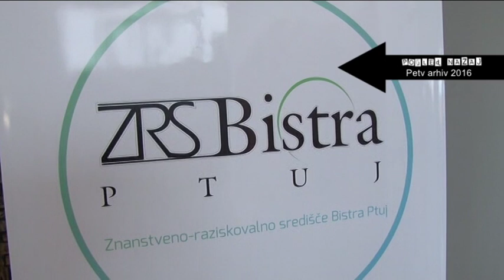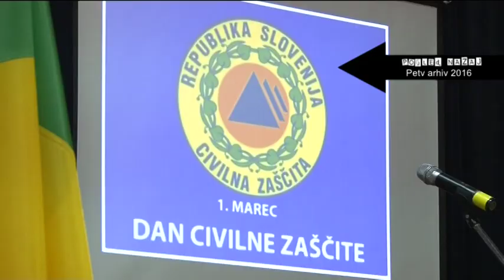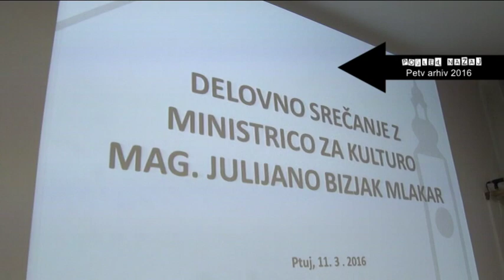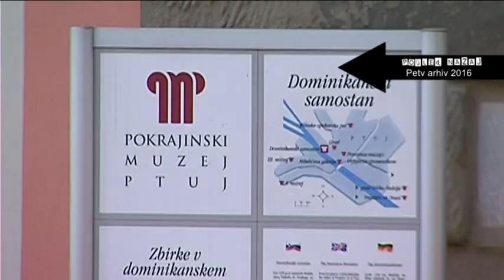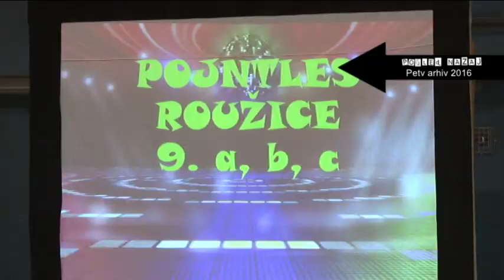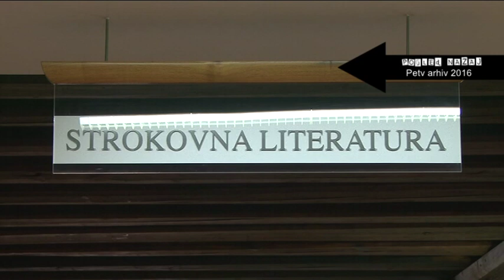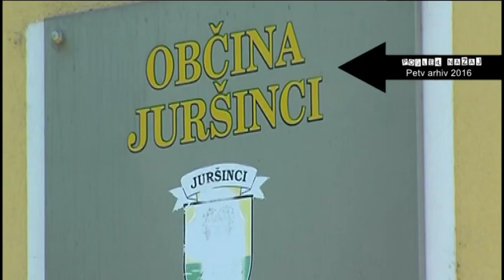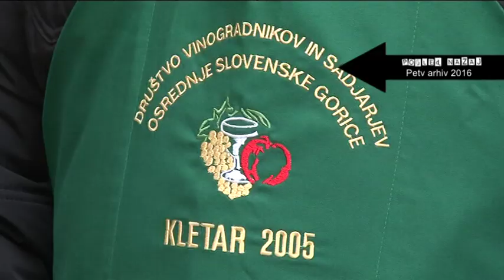POGLED NAZAJ 379. ODDAJA